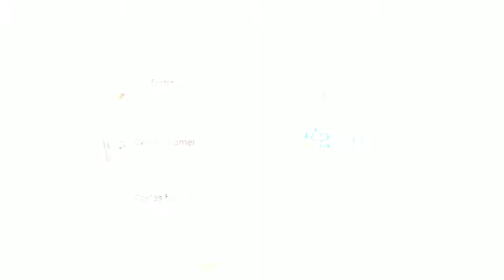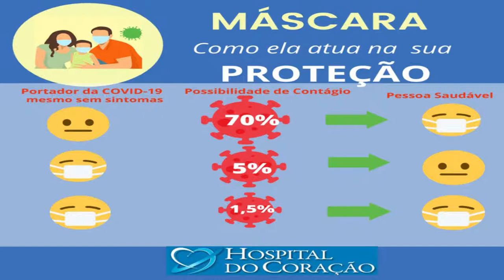Lei desobriga o uso da mascara e casos de descumprimento da lei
Oi amigos! Oi amigas! Hoje o video é sobre a lei que desobriga o uso da mascara em pessoas dentro do transtorno do espectro autista.

Quer me mandar uma cartinha, um produtinho para que eu teste aqui?

Beijossssssssssssssssss, Dani.